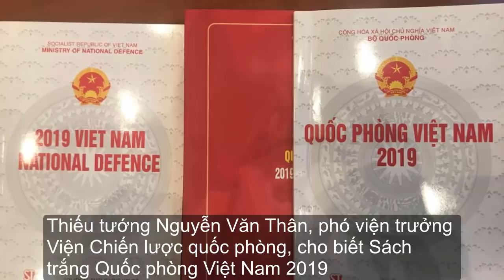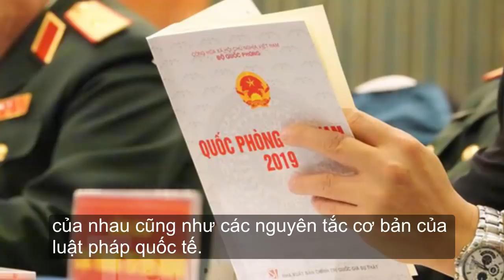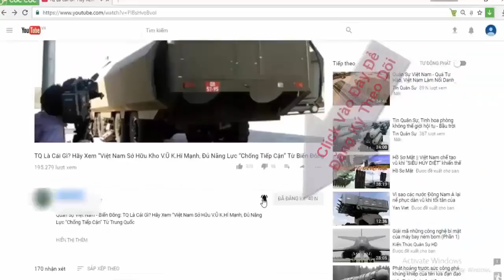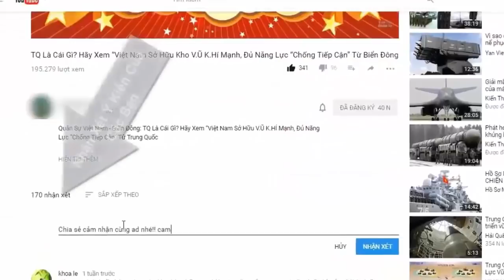'Vũ khí của Việt Nam đủ mạnh để bảo vệ tổ quốc' | Tin Quân Sự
Sách trắng Quốc phòng Việt Nam 2019 thể hiện quyết tâm duy trì chính sách quốc phòng mang tính chất hoà bình, tự vệ của Đảng, Nhà nước Việt Nam; kiên quyết, kiên trì giải quyết các tranh chấp, bất đồng với các quốc gia khác bằng biện pháp hòa bình, trên cơ sở luật pháp quốc tế. Đồng thời cũng khẳng định chủ trương củng cố và phát triển sức mạnh quốc phòng, trong đó sức mạnh quân sự là nòng cốt, đủ khả năng răn đe và đánh thắng mọi hành động xâm lược và chiến tranh.